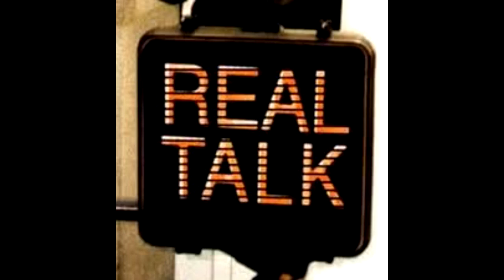Real Talk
A rare glimpse of Real Talk about absolutely nothing

Practicing my stenography skills ;)

You would have to knock that nigga out if he said something to us
Not like that
Na' aww my God cuz
You got it all like just changed versus it was just
Na'ahah
no it's not just like that
I said nigga I was sayin if he called out a name nigga like aww I woulda knocked that off
Cuz you actin like a fake ass nigga right now
No I ain't man
Nigga just say nigga admit to what the fuck you doin
Man I ain't in love with that bitch nigga I'm me
Come on cuz alright so why was you ready to fight Christian over if she if he said he
Cuz I don't like Christian
Naw nigga that wuddn't it
I'm me
That wuddn't it you was just ready to get your own
You don't know that motherfucka like I do
You was ready to get the nigga you was ready to nigga if you didn't like Christian and you was gonna get him you shoulda got him with out him sayin somethin to the bitch You did you liked it you had to like him nigga yalls wasin the same house Talkin bout yall was goin to get each other
Mo money mo money
That's what yall talkin bout
Mo money for me nigga
Yall talking bout Imma get each other
I want mo money for me
And we was not in the sayin I said we was
He come to me talkin bout what you what you think I should do I'm hearun that he talkin bout he gon knock me out here on my momma nigga on me me way hustles You runnin round talking bout how you gonna knock this nigga out nigga
Ok And I still right
On me but yall in the same house Yalls in the same house
But we but that was before the fact tho nigga
Together
We live in the same house nigga
Yall was together in the same house
Why Imma gonna knock him out before I get my money Whidn't I wait until after I get shit
But you was gonna knock him out if he said anything to Kaysee huh
If he said something disrespectful like ah man she a hoe
That's what you do to bitches you love my nigga
No it ain't nigga I'm sayin man
And then he had ran through the bitch already
Man whatever
You feel me He done already done fucked her
He ain't even
And then they came out
Godt damn
He didn't even he didn't even know who you was You didn't even know who she was Yall outside talkin where her ass at I'm like I'm like umm who's that outside on the balcony wit her I'm like shit yea some lil freak you know i'm sayin she's kinda cool and shit He's like fo real Soon as she walked in nigga I just seen how he looked at each other like aww that nigga fucked that bitch cuz
He done fucked her and then you came and told me like "hey man see that nigga Jones in the club last week" (somthin somthin) You know what I'm sayin then it was like attention from thurr You was really gonna knock that nigga out then
You see imma knock him out if he say somethin disrespectful like (somethin somthin)
Cuz you you thats what you fight over bitches you love my nigga
You'd give a rat ass you would give a rat ass just like you just bull shittin you can tell you got feelins for her cuz when they start pointin at them niggas just a minute ago and said "ohh is that such and such" and you said "aww shit nigga lets go" That's exactly what you said
No No
If you if you didn't give enough about that bitch you woulda been like this you still gon come by house lookin fo ya
Naw Naw that' not why I said lets go
Shit cuz they I just
Because because look I just nigga on me dat they was talkin bout females they ain't saw She was like is that Jamal and I was like what the fuck nigga lets go Cuz they wasn't thinkin bout what the fuck I just told em
Fuck that cuz fuck
On everything I (something) nigga that's exactly why I said that shit
Fuck that cuz stop stop that fake shit cuz
Man on me nigga that's exactly why I said lets go
Stop that fake shit
That's why I said lets go
Stop that fake shit cuz
Man why the fuck is you
Cuz you can't pull that fake shit with me no mo cuz I'm gettin tired of even goin just seein this shit cuz
Man that's some bullshit tho
I hate to see a nigga that say he's real pull some fake shit cuz You a real nigga but you just pull some fake shit cuz
Nigga that
Nigga
She was right there and was like aww ain't that that bitch
No she no she she said
She said a bitch name She said a bitch name
No she said no and pointed at them two
She said a bitch name that's why I said lets go
THey they pointin at you Awww cuz
Cuz she was not thinkin bout what I just told her
They pointin at them two they pointed at
Aw cuz they pointed at them two niggas that walked passed us
Man like it was one nigga and two bitches and she was like is that Jamar
No man it was two niggas cuz walkin past us with no bitches
Nigga it was two bitches and one nigga
Two niggas Aww cuz come on now
One nigga and she was like is that Jamar
Yea that's prolly what you seen
That's what she that what she pointin at nigga
But she was pointin at them two niggas
Man man
Why you say nigga you turned around like aww cuz them niggas motherfuckers up here
I'm like aww cuz
I said (5000 char. limit)